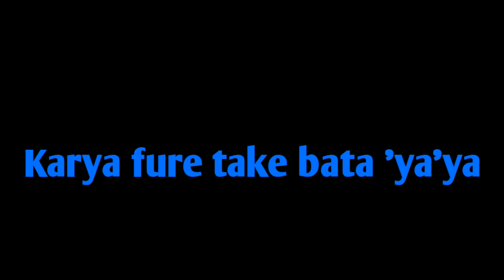Jangodo yahadu da babbar lashe money😂🤣😀|kingdatv